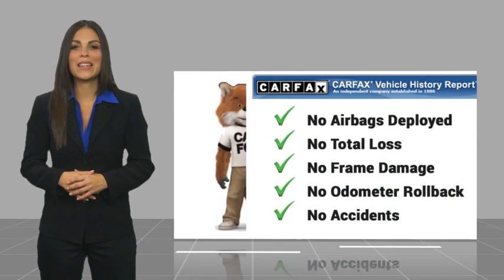2023 Hyundai IONIQ 6 LA17539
2023 Hyundai IONIQ 6 Limited

1271 S. Auto Center Dr.